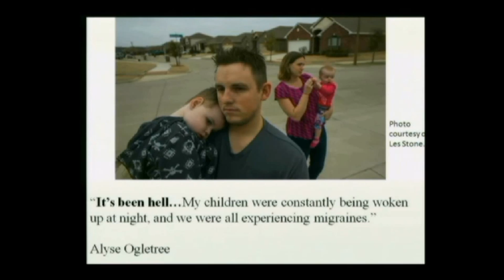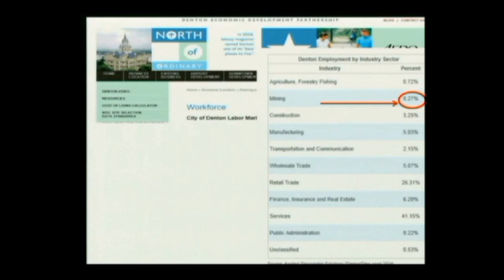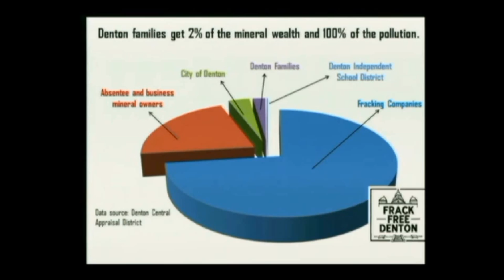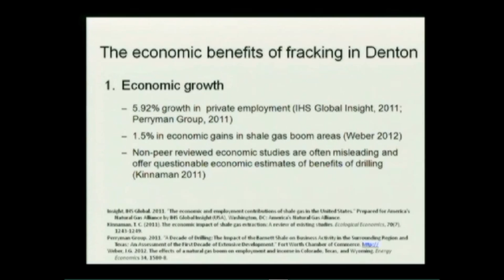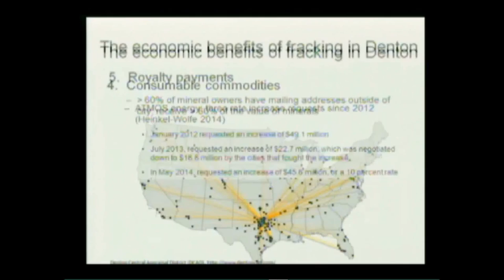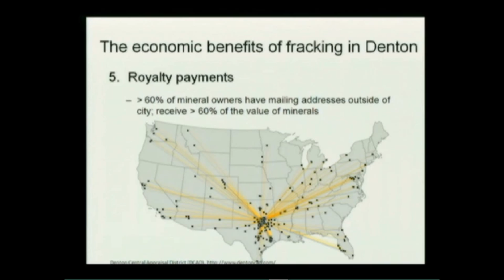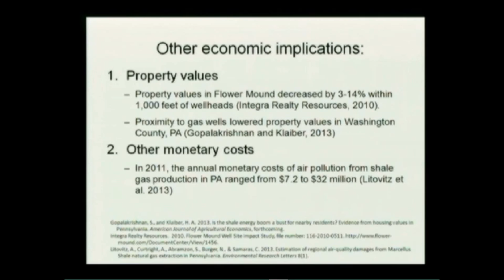UNT Professors give presentation on fracking in Denton Texas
Adam Briggle and Matthew Fry at the City of Denton's Council meeting on July 15, 2014 gave complementary presentations to the City Council during the public hearing on the adoption of a City Ordinance that would ban Hydraulic Fracturing AKA Fracking in the City of Denton Texas. This video contains both presentation in order that they were given.

Dr. Adam Briggle Ph.D. an associate Professor at UNT in the department of Philosophy & Religion Studies.

Dr. Matthew Fry Ph.D. an associate Professor at UNT in the department of Geography.

For More information on the efforts to Ban Fracking in Denton Texas go the Frack Free Denton